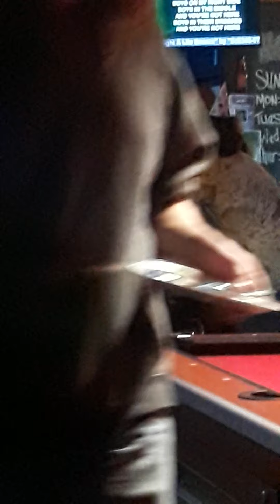Karaoke caught a light sneeze tori amos